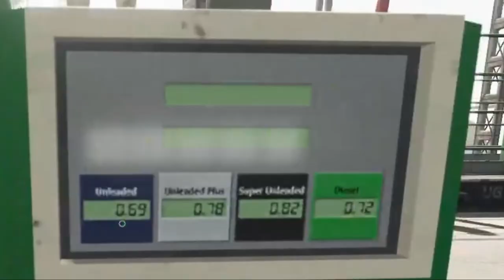Harvest On Field 2, Spectacle Island, Farming Simulator 19, Ep. 29...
CASH-APP: $TommyMillerVlogs

CASH-APP: $TommyMillerVlogs

My Mail:
Tommy Miller
57 Trailer City Road
Luxora, AR 72358